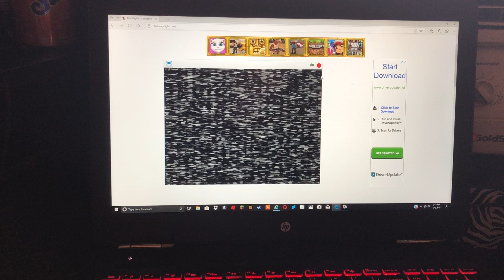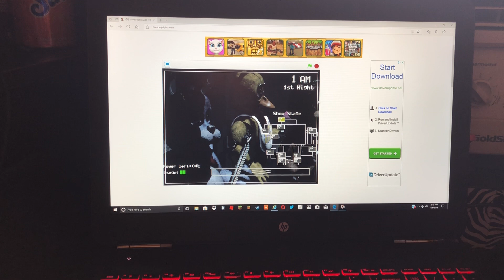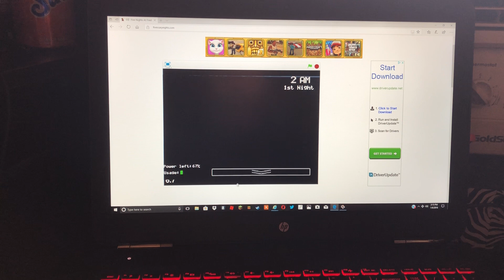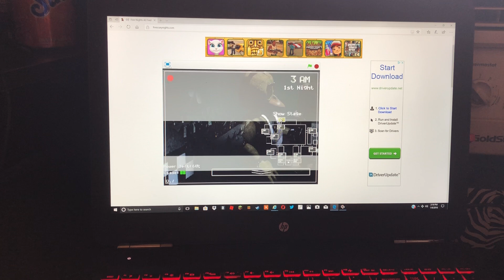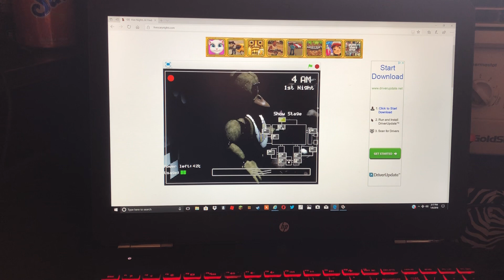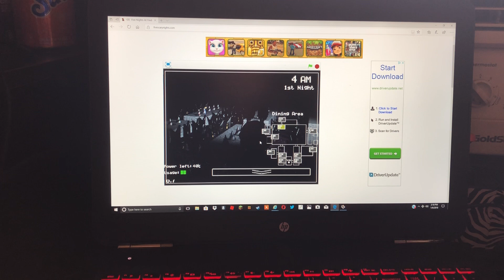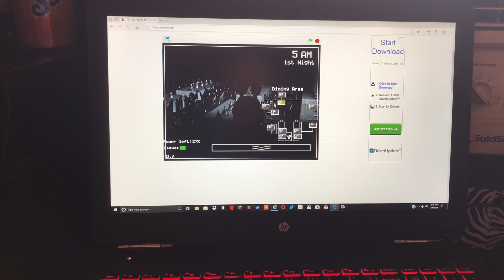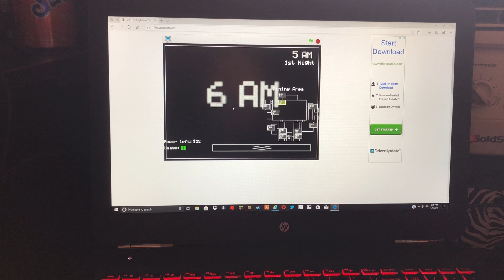Let’s play Five Nights at Freddy’s